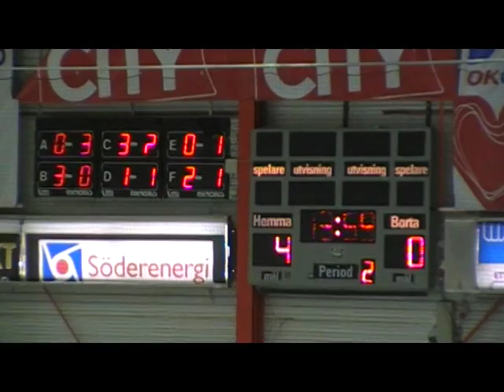huddbot2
091025 Huddinge-Botkyrka